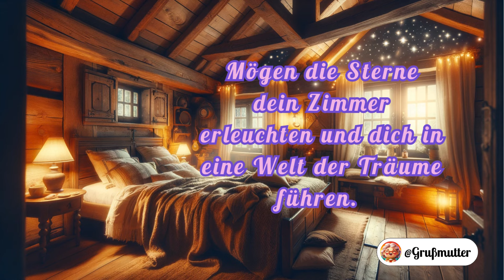Gute Nacht im Zauber der Sterne 💜🌌💤 - (Grüße zum Versenden auf Whatsapp und Co)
🌟 Grußmutter grüßt! 🌟

Auf meinem Kanal erwarten dich liebevoll gestaltete Grußvideos für jede Gelegenheit 💐☀️🎄❄️. Gefällt dir ein Video? Teile es einfach auf WhatsApp, Facebook oder deiner bevorzugten Plattform und bringe so Freude und ein Lächeln zu deinen Liebsten. 💌💬

👇 Vergiss nicht:
•  Hinterlasse ein Like, wenn dir das Video gefallen hat! 👍
• Teile es mit allen, die dir am Herzen liegen ❤️

💬 Ich freue mich immer über einen Kommentar und Geschichten, wie du Grußmutter in deinem Leben geteilt hast. Lasst uns gemeinsam eine Gemeinschaft des Teilens und der Zuneigung aufbauen. 🧡